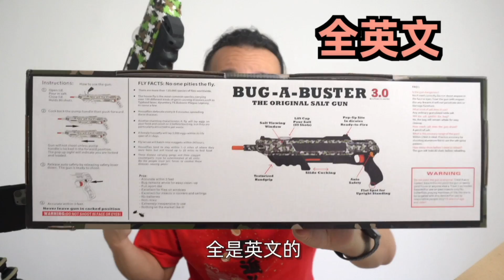158元的打蒼蠅槍，用鹽做子彈，能殺蒼蠅嗎？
158元的打蒼蠅槍，用鹽做子彈，能殺蒼蠅嗎？